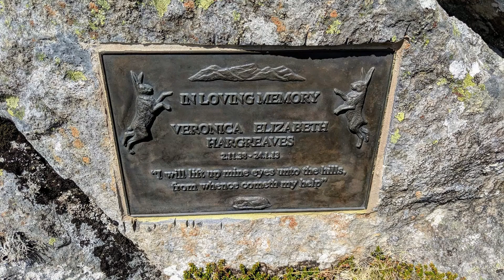TGO Challenge 2019 - Day 5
Fort Augustus to Sidhean Liath - 22km

A look back at day five of my first TGO Challenge in 2019. A baking hot day climbing up into the Glendoe Forest, the Stonelairg Wind Farm and the start of the Monadhliath Mountains.

For those not in the know; "The Great Outdoors Challenge is a unique and very special Scottish institution and in 2019 we celebrated the 40th Challenge. Since 1980 thousands of people have taken up the opportunity to backpack from Scotland’s west coast to the east as part of this annual event – each of them following their own carefully crafted route. Many of those Challengers come back time and time again, drawn by the potential for both wilderness and camaraderie". Taken from